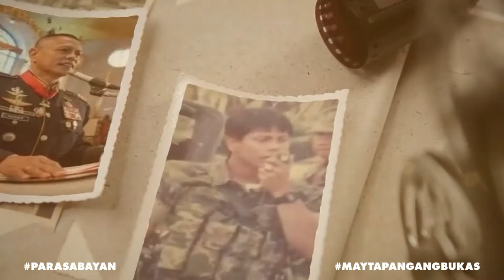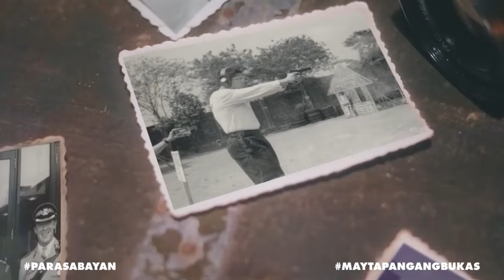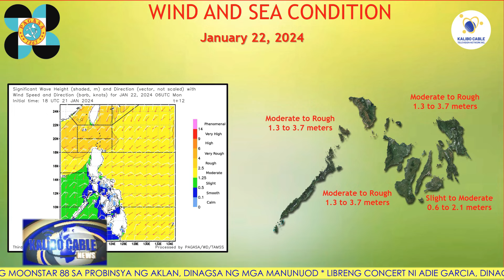KALIBO CABLE NEWS | JANUARY 22, 2024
Today’s News:

-Selebrasyon ng Kalibo Sr. Sto. Niño Ati-atihan Festival 2024, naging makulay

-Tumataginting na 1 milyon na premyo sa Tribal Big Sadsad Contest, naiuwi ng Black Beauty Boys

-Apo ni Inday, itinanghal na kampeon sa Balik Ati Category ng Kalibo Sr. Sto. Niño Ati-atihan Festival 2024

- Grupong Kabog, nagkampeon sa Tribal Small Category ng Kalibo Sr. Sto Niño Ati-atihan Festival 2024

-Grupong Royal Scorpio, kampyon sa Modern Group Category Sadsad Contest

-Mga empleyado ng General Services Office, nilinis ang mga kalye sa bayan ng Kalibo

-Muling pagtugtog ng Moonstar 88 sa probinsya ng Aklan, dinagsa ng mga manonood

-Libreng concert ni Adie Garcia, dinagsa ng manonood

-Tangalan at Malay PNP, nakatanggap ng mga baril at bala sa isinagawang Turn-over of Logistical Equipment